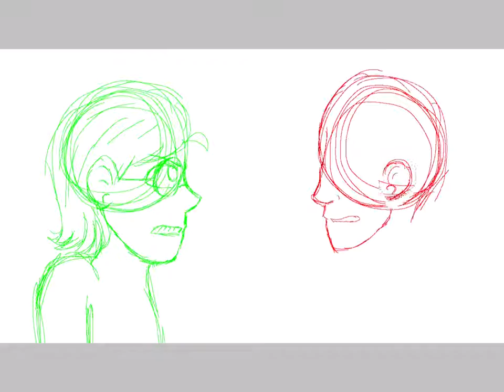A.ham A.burr Speedpaint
~Dashii